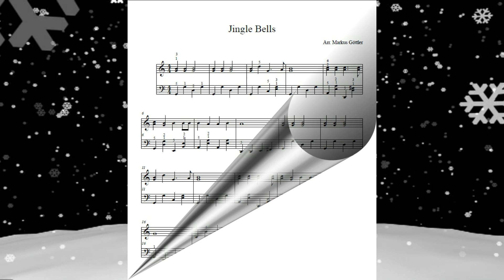Jingle Bells - Klaviermusik, Klaviernoten, Weihnachtslied Englisch, Klavier lernen, Klavier spielen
Das englische Weihnachtslied "Jingle Bells" auf dem Klavier gespielt.
MusicSuperb - Klaviernoten die Spaß machen.